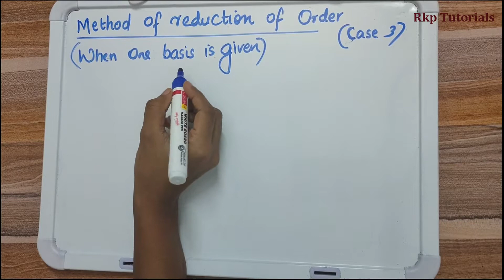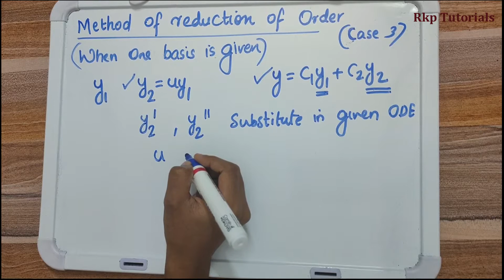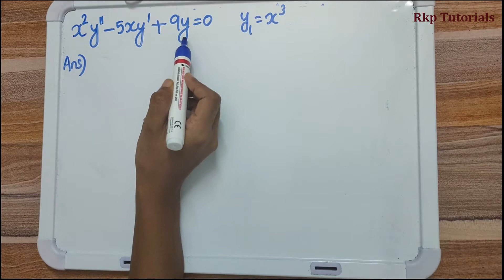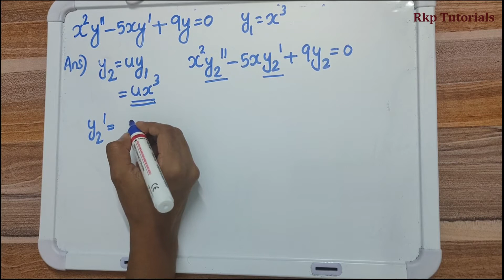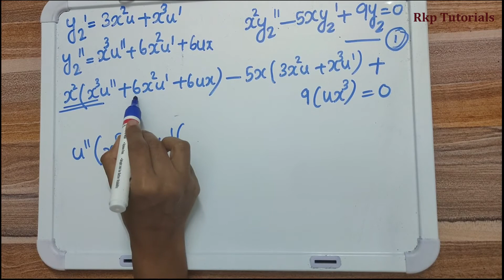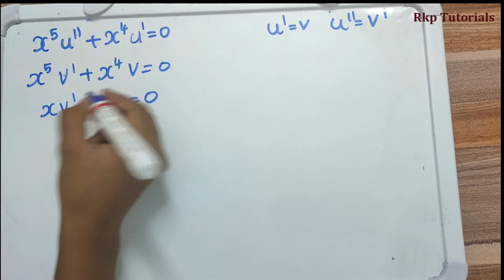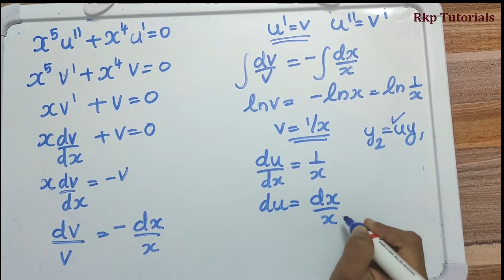Reduction of Order-Case 3 | When one basis is given| Homogenous Differential Equations| KTU S2 Maths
Reduction Of Order Case 3 - Finding general soution of a 2nd order Homogenous differential equation ,When One basis is given.
KTU s2 Maths (2015)
KTU s2 Maths (2019)